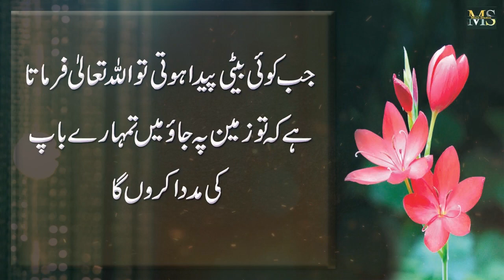Beti Ko Bura Maat Sumjo || Beti Ky Bary Me Hazrat Mohammad S.A.W Ka Farman || Don't say bad things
Moiz Studio